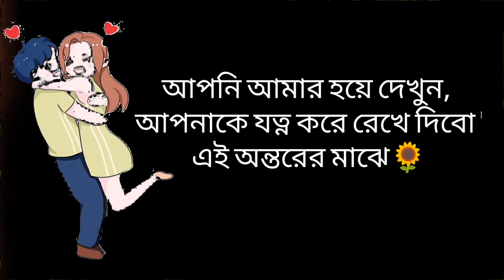তুমি আমার হয়ে দেখো সবটুকু দিয়ে ভালবাসব।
Supporting ❤️🙏